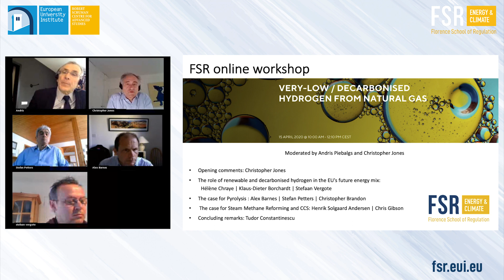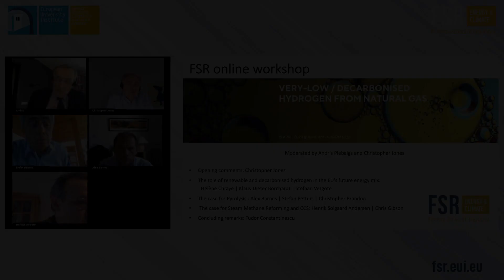Online Workshop | Opening comments Christopher Jones, Part time Professor, EUI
Decarbonised hydrogen from natural gas

FSR online workshop series on Hydrogen Technology - 2-hour online workshop

It is widely accepted that renewable and decarbonised hydrogen will need to play a major role in the EU’s future decarbonised energy market.

The first FSR online workshop will focus on decarbonised hydrogen produced from natural gas, or ‘blue’ hydrogen. In this special live event, we will analyse:

- The potential of producing ‘blue’ hydrogen

- The state of technology and industrial demonstration, and the current cost projections

- What needs to be done to bring the technology to maturity

This online workshop seeks to identify the bottlenecks of blue hydrogen production and discusses policy options for resolving them.